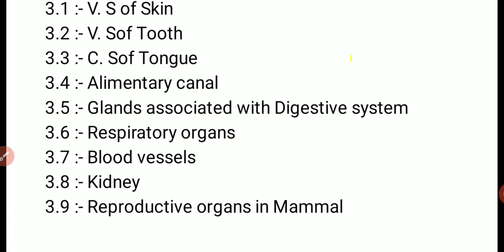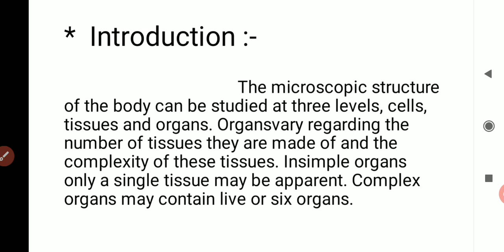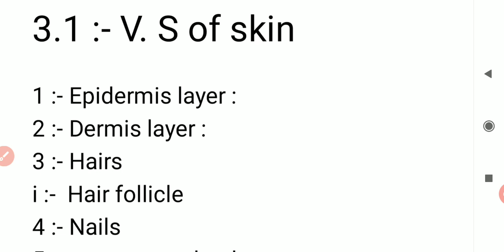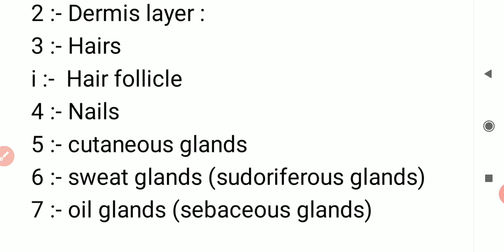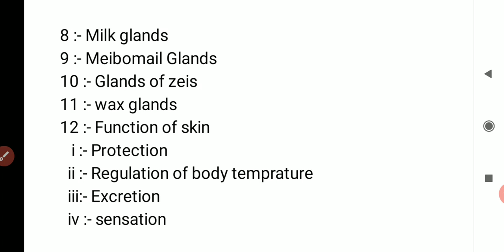T.Y.B.Sc | Sem III | Zoo II | chap 03 | Part 01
V.S Of Skin